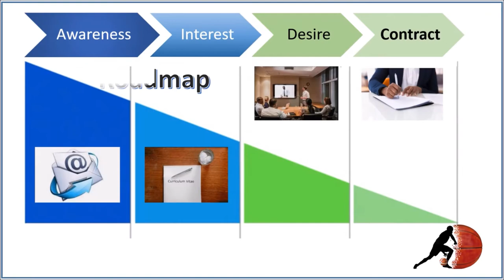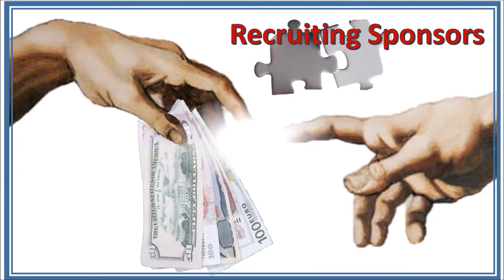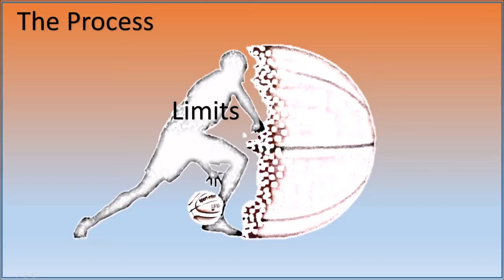Trailer "The Blueprint about Playing Basketball Overseas"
Everything you need to know about playing Basketball outside north Amerika. If you seek to sharpen your skills, stay current on the latest trends, recognize the key drivers and learn to see the early signs of disruption to help you to prepare yourself for changes and start with an innovative curriculum vitae, then you need to watch all modules of the video series: “The blueprint about Playing Basketball Overseas”
These videos provide research-based insights on what is happening in the background and what it takes to build and manage your successful basketball career in this complex world.
This series is designed for future professionals who want to get a comprehensive overview of how to navigate the Pro world.  Find out through a broad lens and learn how both established players and rookies can use the information given to become the successful ones in this business and to suit for future employers.
Learn about common and new strategies. Explore how others paved the way to success by preparing themselves with knowledge.
Learn why incumbent players are unable to adapt to changes and understand the challenge of scaling down.
Learn about the little things that make the difference, two-sided network effects, and how to distinguish between successful and unsuccessful strategies and sometimes winning from behind.
Future videos will cover the changing competitive imperatives. With interviews of insiders you will gain an introduction to the background of the life as a professional and learn to make accurate predictions of how new developments will likely evolve.
A perfect step by step guide for free.  By Rüdiger Schmitt, CEO Sport-International. If you are missing some information, please write a note in the below comment section. I will summarize these questions to subjects and prepare  a question & answer video at the end of the series.